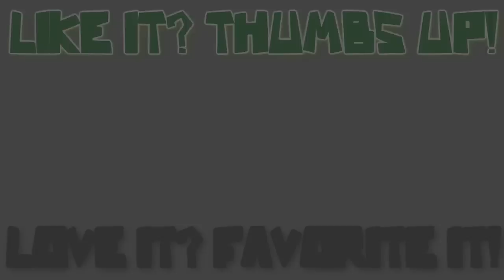Google Homepage [Watermelon Track] Black Runner! Coincidence?! GOOGLE IS RACIST! WOW! - Silly SiRySs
☜═㋡ Check out the Google Homepage! [August 7, 2012]

Google's Homepage A Little Suspect? Black Runner Running On A Watermelon Looking Track!